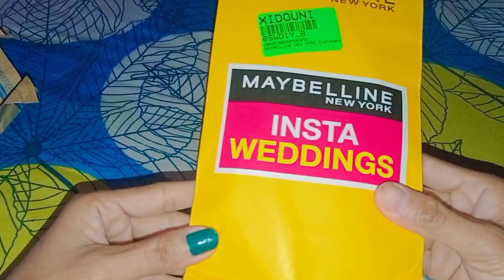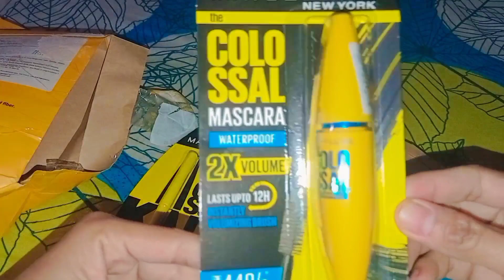MAYBELLINE NEW YORK INSTA WEDDINGS COMBO MAKEUP UNBOXING and REVIEW